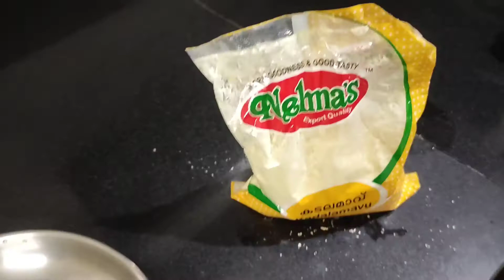थकान भरा काम करके अपना पसंदीदा खाना मिल जाए तो सारी थकान गायब हो जाती है|| बेसन की सब्जी || Rv rana